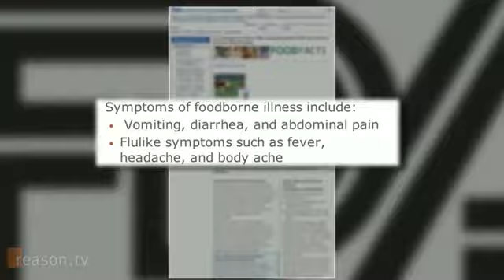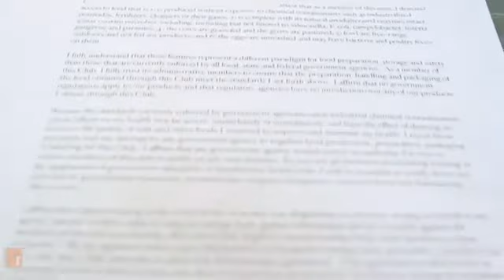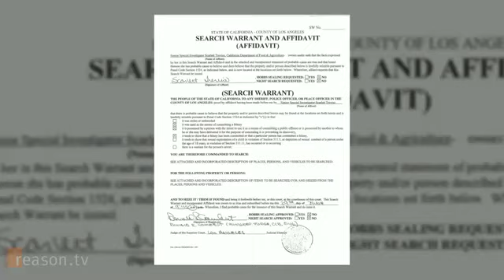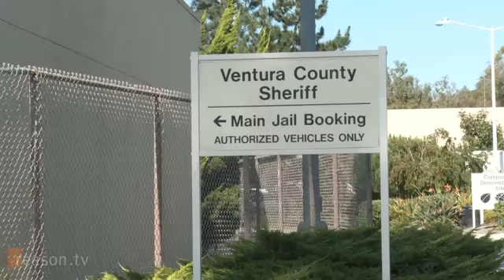FoodWars Again! - Raw Foods Raid - Part of NWO Codex Alimentarius Depopulation Agenda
This summer armed government agents raided Rawesome Foods, a Venice, California health food co-op. What were the agents after? Unpasteurized milk, it turns out.

Raw milk raids are happening all over the United States. The Food and Drug Administration warns that raw milk consumption can cause health problems, but a growing community of raw foods enthusiasts are ignoring government recommendations and claiming that they are getting tastier, more nutritious food by going raw.

visited Rawesome to examine the circumstances of the raid and discovered that this particular raw foods case stretches across county lines and involves at least five separate government agencies, despite the fact that not a single member of Rawesome has complained or been harmed by the raw foods. In fact, members have to sign a contract stating that they understand and accept the risks of consuming raw foods before they are allowed to step inside.

If members of a private club sign a waiver stating that they want to drink a certain type of milk, why is the government getting involved? As Jarel Winterhawk, a manager at Rawesome, puts it, "This is America. How are you going to tell me what I can and cannot eat?"

Though no charges have yet resulted from the raid, Rawesome is threated with shutdown due to the involvement of yet another government agency, Los Angeles Department of Building and Safety, and the club's raw goat milk supplier, Healthy Family Farms, has had its dairy license suspended.

"Raw Foods Raid" is written and produced by Zach Weissmueller. Camera by Alex Manning and Weissmueller. Senior Producer is Ted Balaker. Music by Jami Sieber, Five Star Fall, and Kammen and Swan (Magnatune Records).

is your source for the best libertarian videos on the Internet and the home of the Drew Carey Project, a series of documentary shorts hosted by Drew Carey.

Such material is made available to advance understanding of ecological, political,human rights, economic, democracy, scientific, moral, ethical, and social justice issues,historical etc. It is believed that this constitutes a 'fair use' of any such copyrighted material as provided for in section 107 of the US Copyright Law. In accordance with Title 17 U.S.C. Section 107, this material is distributed without profit to those who have expressed a prior general interest in receiving similar information for research and educational purposes only.